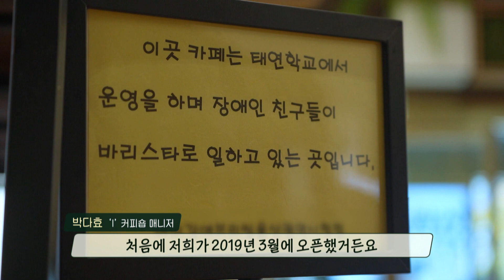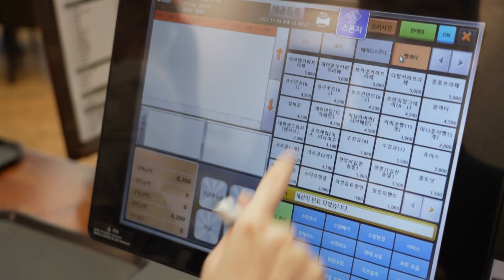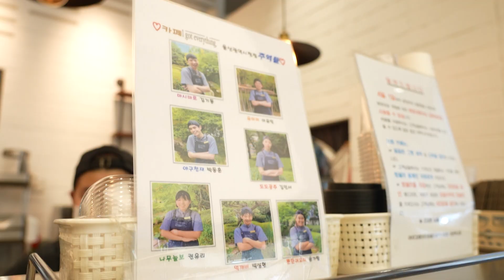☕ 특별한 7명의 바리스타가 반겨주는 카페?! ☕ (2022년 11월 8일 / 울산 MBC / 울트라 방송)